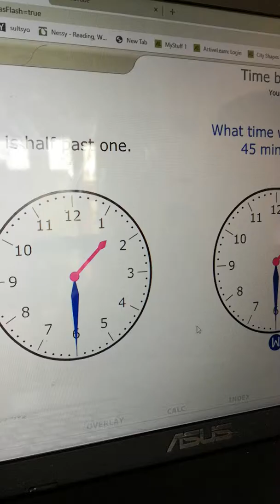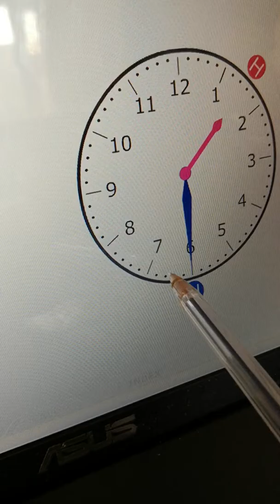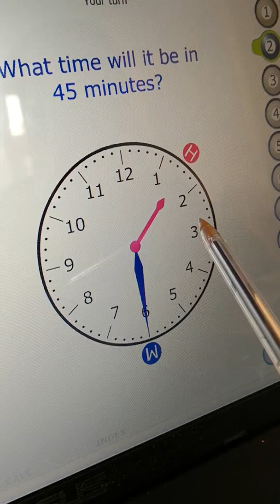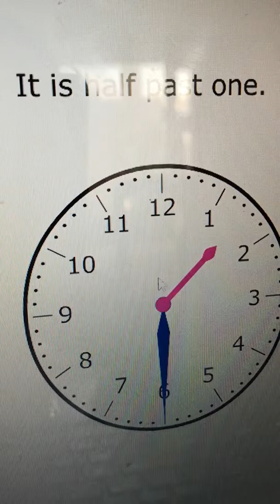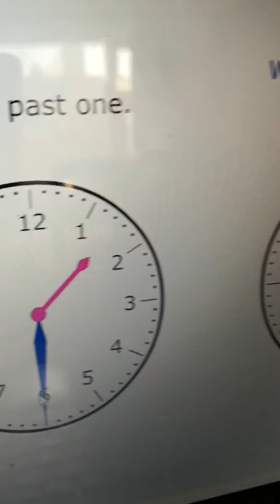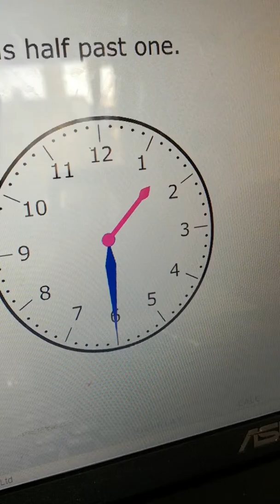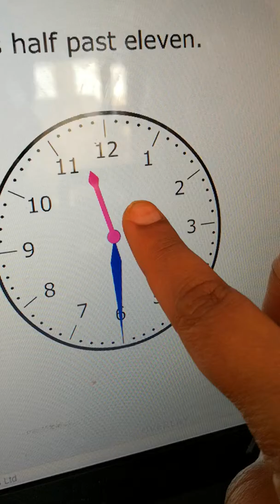Practising time. 14 may 2019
Need to repeat again and again. Class 3 practice.